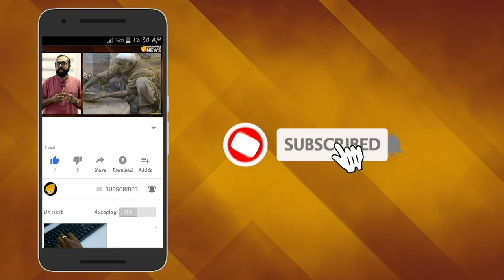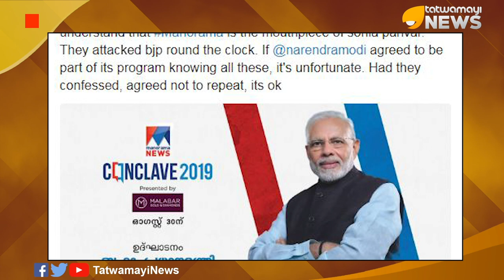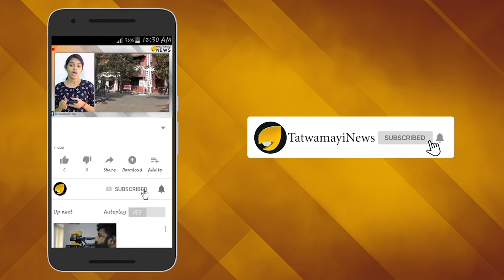മനോരമയുടേത് കുടില തന്ത്രം : അമർഷമുണ്ട് അണികൾക്ക്..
സാധാരണ ഗതിയിൽ നരേന്ദ്ര മോദിയെ താറടിക്കുന്നവരെയും അദ്ദേഹത്തിന്‍റെ  നീക്കങ്ങളെയെല്ലാം കണ്ണടച്ച് എതിർക്കുന്നവരെ ചെറുത്തു തോൽപ്പിക്കലാണ് കേരളത്തിലെ ഓൺലൈൻ സംഘികൾ എന്നറിയപ്പെടുന്ന, സാമൂഹ്യമാധ്യമങ്ങളിൽ സജീവമായ സംഘപരിവാർ അംഗങ്ങളുടെ പ്രധാന ജോലി. എന്നാൽ മനോരമ ന്യൂസിന്‍റെ കോണ്‍ക്ലേവ് 2019ന്‍റെ ഉദ്ഘാടനം പ്രധാനമന്ത്രി നരേന്ദ്രമോദി നിര്‍വ്വഹിക്കുമ്പോൾ കാര്യങ്ങൾ ഒരു പക്ഷെ ആദ്യമായി വ്യത്യസ്തമാകുകയാണ്.